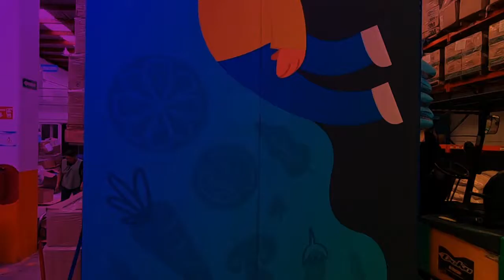Como ayudar a millones de familias en toda la república mexicana